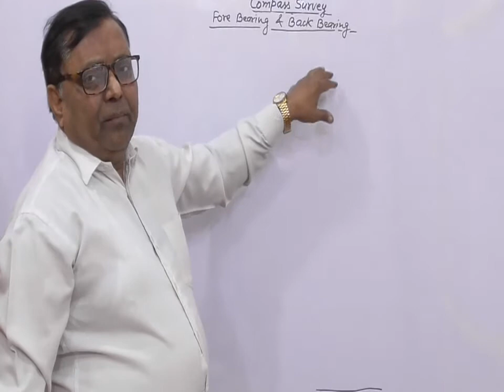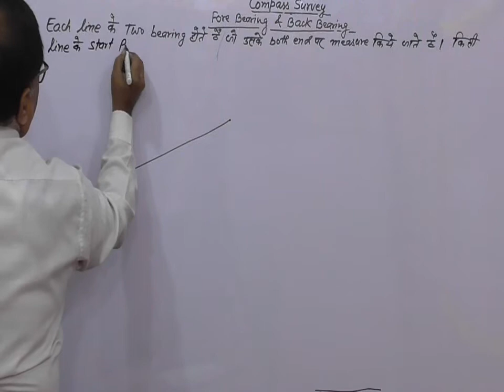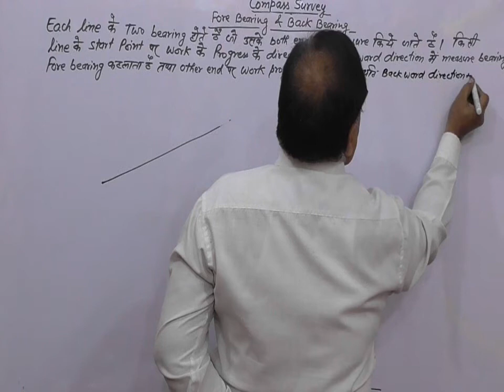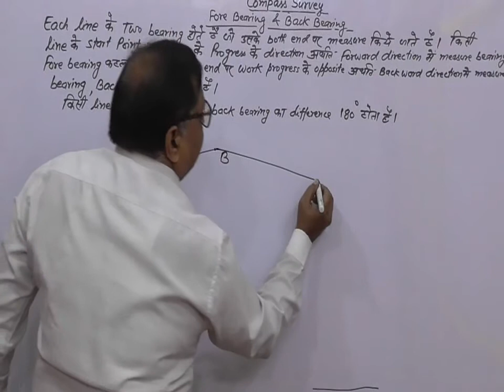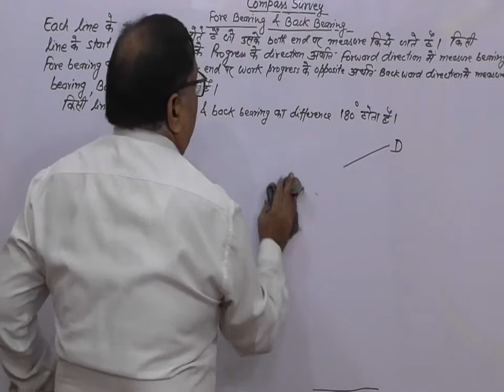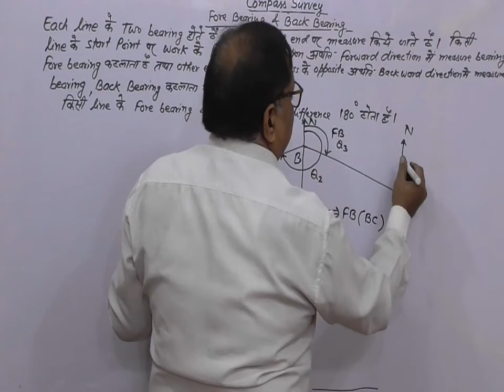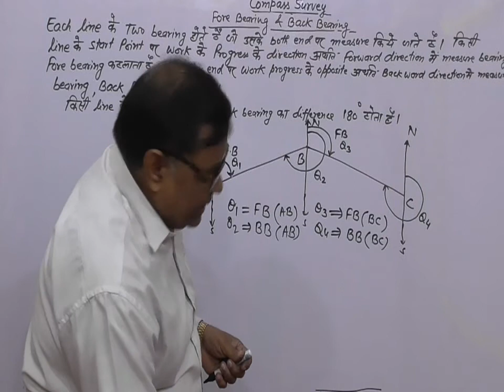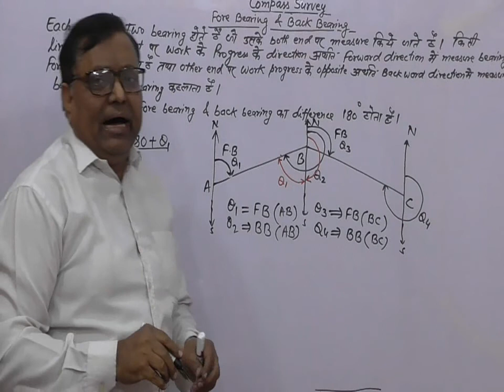ENGINEERING SURVEY (Compass Survey) Pt-17 For AEN ,Diploma Civil, B.Tech Civil,Gate, IES Examination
Useful for Various Examinations By: A.P. Verma, XEN /NER/Gorakhpur